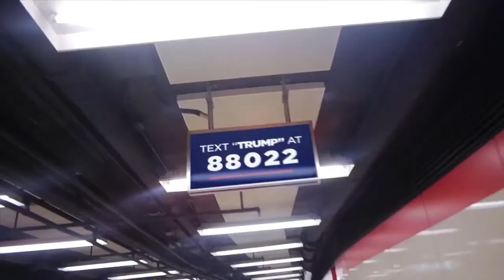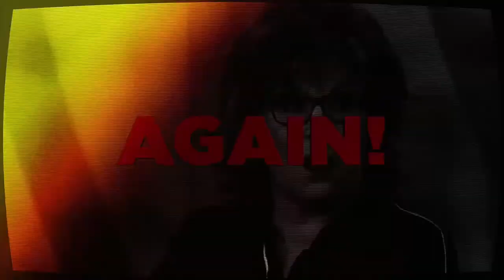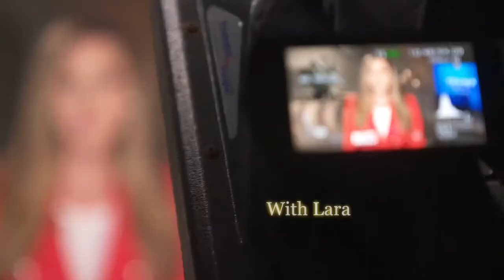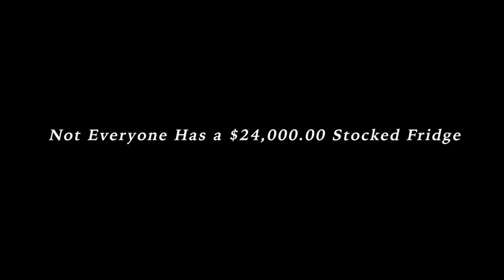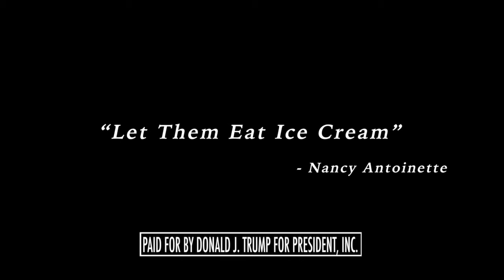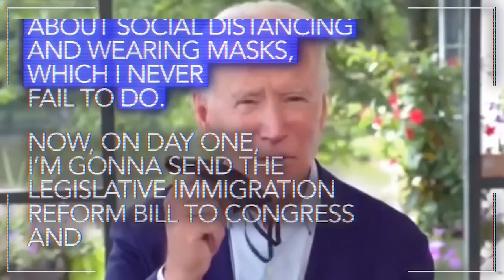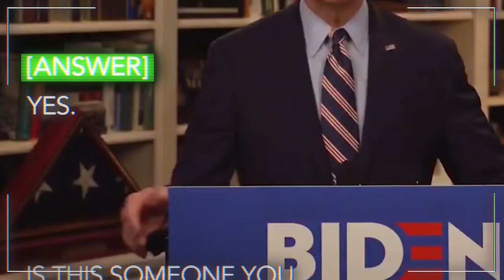WATCH: The Right View with Lara Trump, Katrina Pierson, Kimberly Guilfoyle, and Mercedes Schlapp!